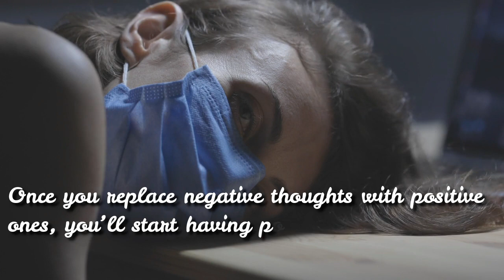Think Positive Avoid Negative Think - You get Negative Result from COVI-19 Test - COVID-19 Quotes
COVID-19 Quotes,
You get Negative Result from COVI-19 Test  - COVID-19 Quotes,
You get Negative Result from COVI-19 Test